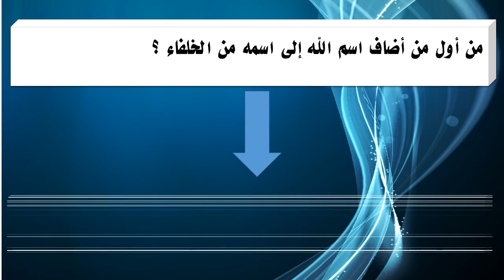من أول من أضاف اسم الله إلى اسمه من الخلفاء ؟